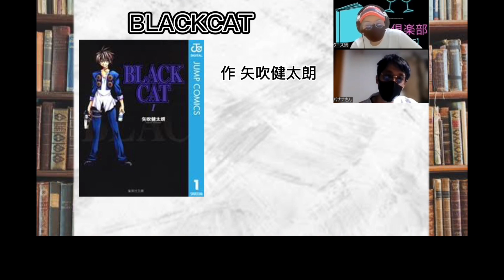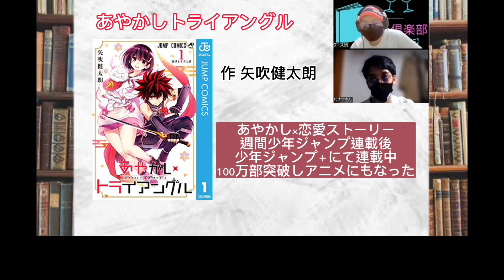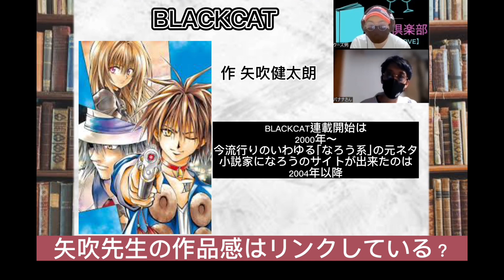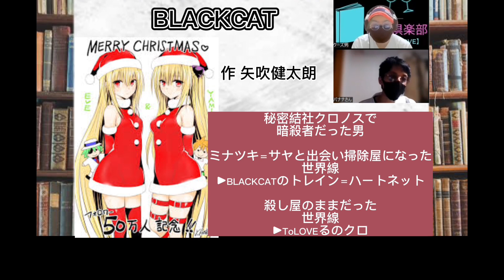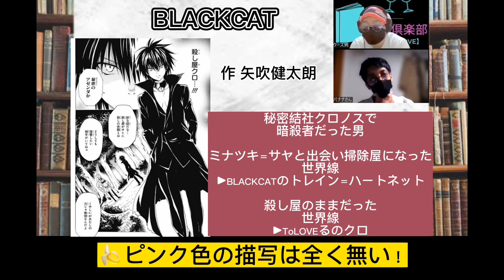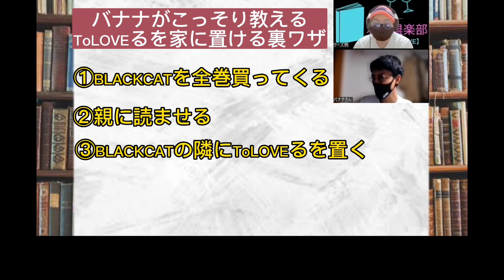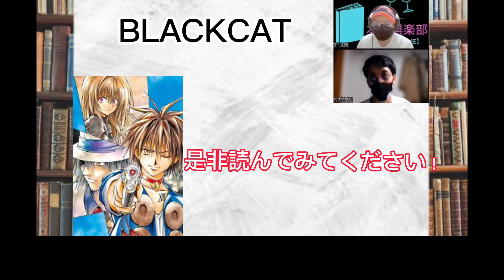【なろう系漫画の走り？】厨二心くすぐる今読むべきオススメな漫画(本トークLOVE#5)BLACKCAT